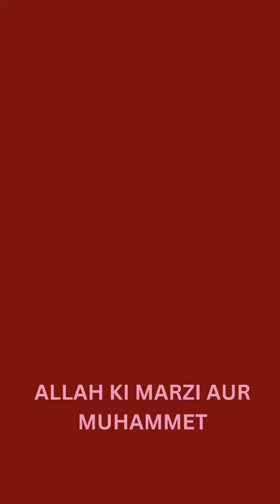Shaane Ahle Baithe Kiram Raziallahu Anhum